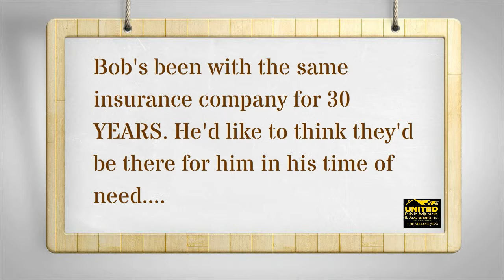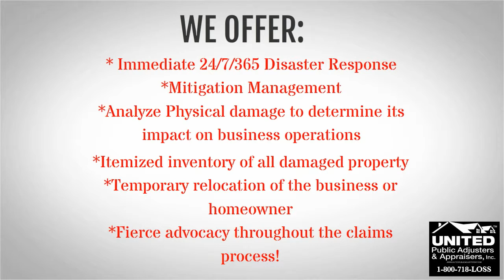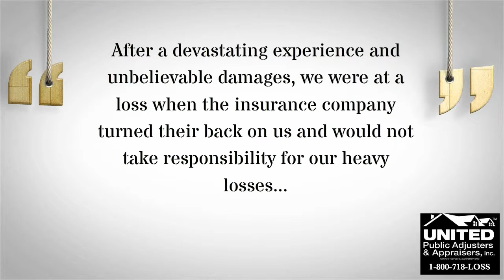Montauk, Long Island | (800) 718- LOSS (5677) | Water & Flood Damage, Mold | United Public Adjusters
A New York based public adjusting firm that goes the extra mile to make sure our clients' best interests are protected. We handle all kinds of property damage claims, such as commercial, residential, and institutional and even provide claim assistance from Manhattan to Montauk! Call Philip Maltaghati & the United Public Adjusters team for public adjusters that you can trust! Our firm has had no complaints from clients, and handles every claim with the utmost care and professionalism. Call today at (718) 641-LOSS (5677) or (800) 718-LOSS!